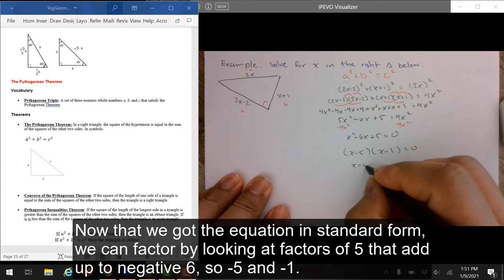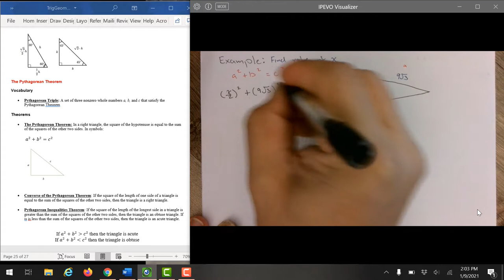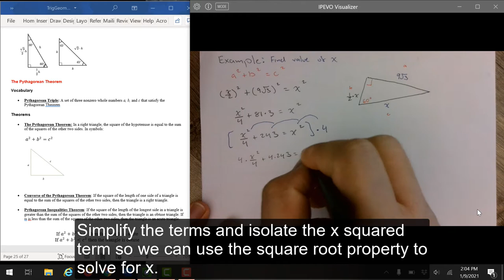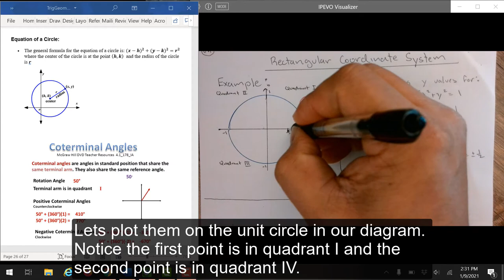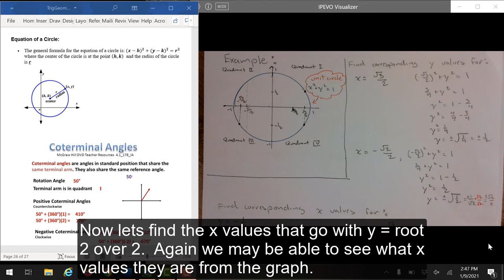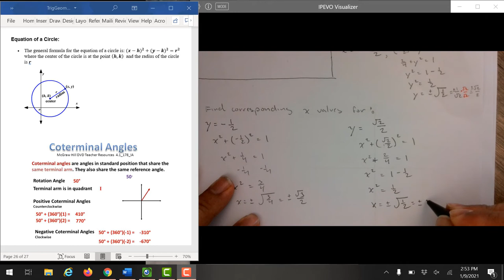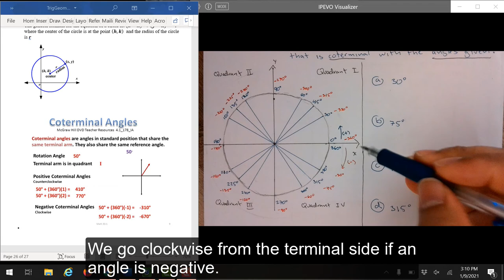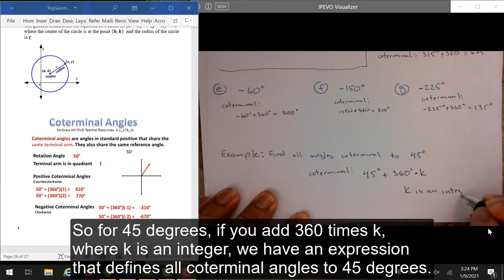GeometryTrigonometryVideo11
The Pythagorean Theorem, The Rectangular Coordinate System, and Coterminal Angles
by Richard Kaeser